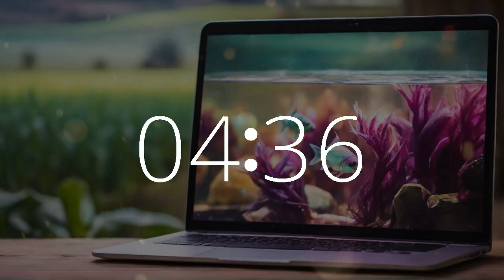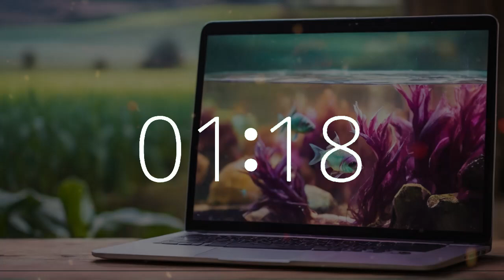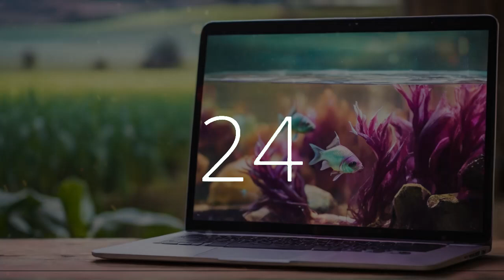16 minute timer 10 second alarm